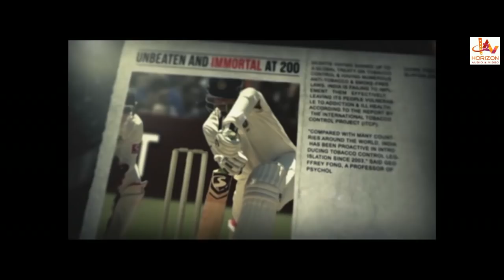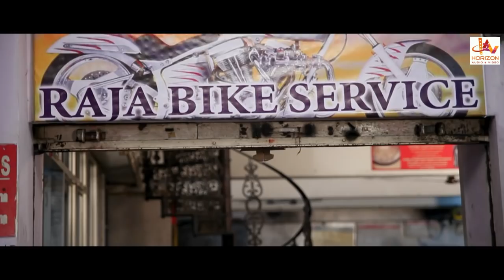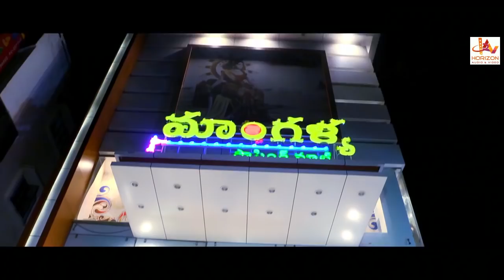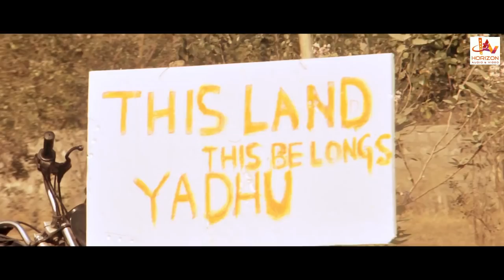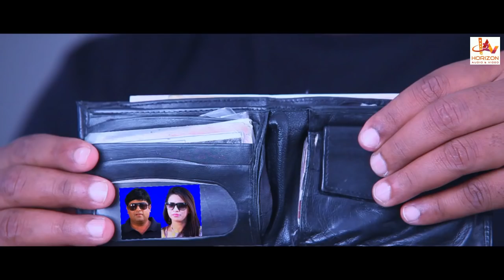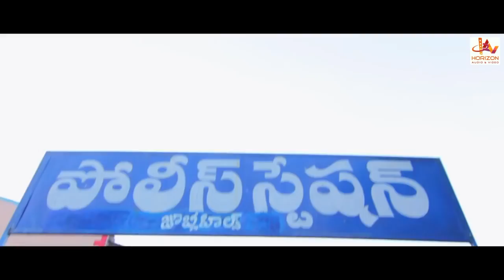Thurum | Malayalam Superhit Action Movie HD | Malayalam Thriller Movie Online Release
Malayalam Superhit Action Movie HD | Thurum | Malayalam Thriller Movie Online Release |